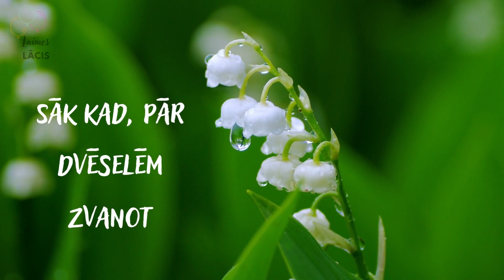Svētīgus Vasarsvētkus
Vasaras lapotnē zaļā
Ziedu pilns sakustas zars,
Saistīts, bet dievišķā vaļā
Mūžību sveicina gars.
Ceriņi, zāle un puķes

Apstājas brīnumā augt,
Sāk kad, pār dvēselēm zvanot,

Zeltaina mūžība plaukt.
                  (Andrejs Eglītis.)